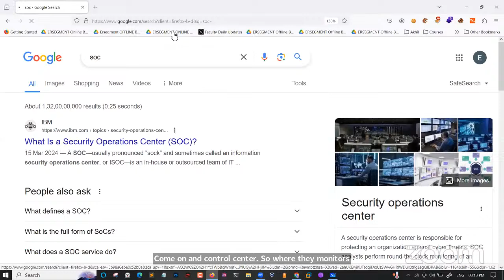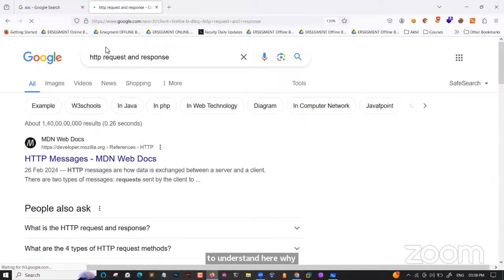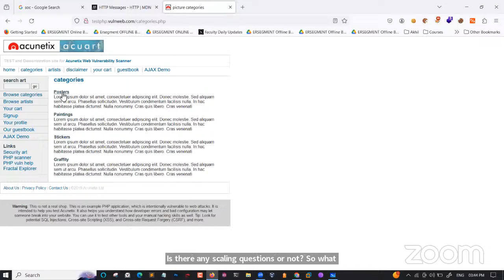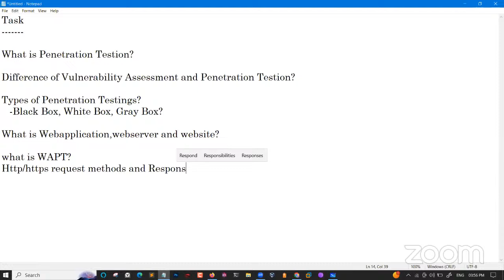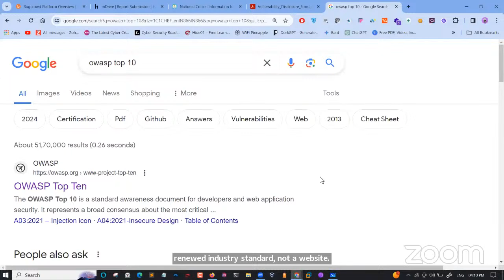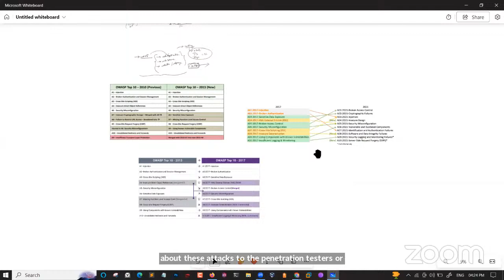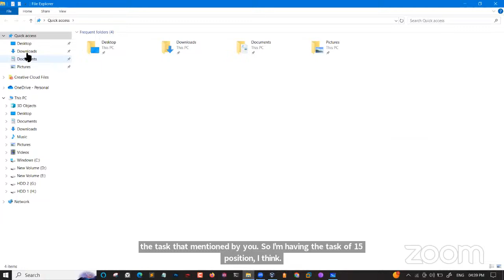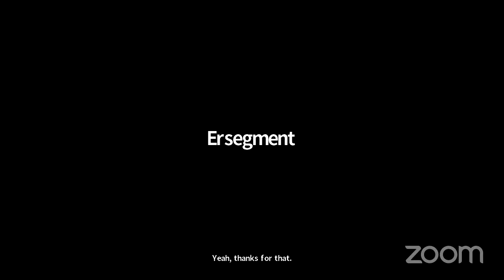IIDT-APSCHE Cyber Security Internships Session 25